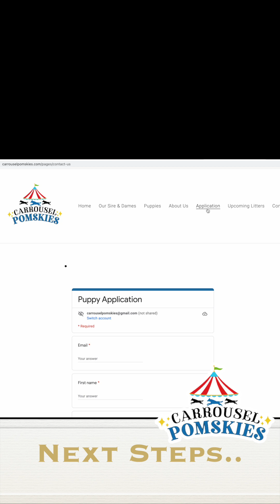Dan the Pomsky is 7 weeks Old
Pomskies: The Adorable Crossbreed Between Pomeranians and Huskies

If you're looking for a lovable, intelligent, and playful companion, look no further than the Pomsky. This unique crossbreed between a Pomeranian and a Siberian Husky has taken the world by storm, capturing the hearts of dog lovers everywhere. In this article, we'll take a closer look at what makes Pomskies so special, their history, temperament, care, and more.

Pomskies: A Brief History

Pomskies, also known as Pomeranian Huskies, are a relatively new designer dog breed that originated in the United States in the early 2000s. The goal was to create a smaller version of the Siberian Husky that had the Pomeranian's intelligence, affectionate nature, and playful personality. The result is a small, energetic dog that's perfect for families with active lifestyles.

Temperament and Personality

Pomskies are known for their outgoing, friendly, and energetic personalities. They're highly intelligent and eager to please, which makes them easy to train. They're also very social and love to be around people and other animals. They're great with children and make excellent family pets.

However, it's important to note that each Pomsky is unique, and their temperament can vary depending on their individual personality traits and how they're raised. It's essential to socialize them from a young age, expose them to different people, situations, and environments, and provide them with plenty of exercise and mental stimulation.

Pomsky Size and Appearance

Pomskies come in a variety of sizes, depending on the size of their parents. Most Pomskies weigh between 15 to 30 pounds and stand between 10 to 15 inches tall at the shoulder. They have a thick, fluffy coat that comes in a variety of colors, including black, gray, white, and cream.

One of the most striking features of a Pomsky is their resemblance to a miniature Siberian Husky. They have a distinctive "mask" around their eyes, a pointed snout, and erect ears. They're often mistaken for a husky puppy, and it's easy to see why.

Pomsky Care and Health

Pomskies are generally healthy dogs, but like all breeds, they're prone to certain health issues. Some of the most common health concerns in Pomskies include hip dysplasia, eye problems, and dental issues. It's important to choose a reputable breeder that performs health screenings on their breeding dogs and provides a health guarantee.

Pomskies require regular grooming to keep their coat looking its best. They shed moderately, so brushing their coat weekly can help keep shedding under control. They also need regular dental care, including daily teeth brushing and regular dental cleanings.

Pomskies are an active breed and require plenty of exercise and mental stimulation. They love to play and need regular walks, playtime, and interactive toys to keep them entertained. They also thrive on training and mental challenges, so consider enrolling them in obedience classes or teaching them new tricks.

Pomsky Training

Pomskies are highly intelligent and trainable dogs. They respond well to positive reinforcement training methods, including clicker training and treat rewards. It's essential to start training them from a young age and be consistent with your training methods.

Pomskies are social dogs and benefit from early socialization. They should be exposed to different people, animals, and environments to help them develop into well-adjusted adult dogs.